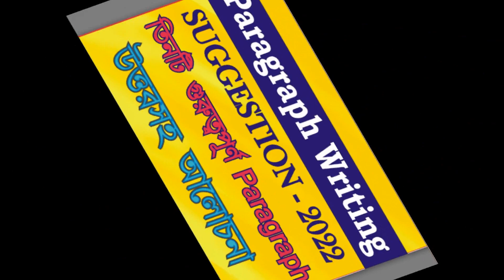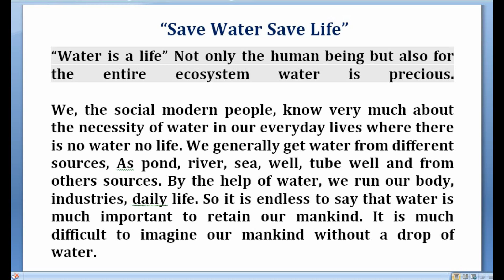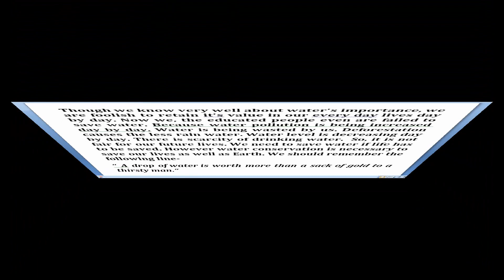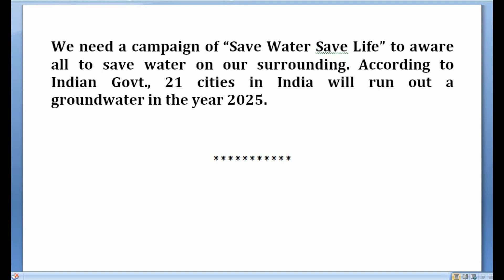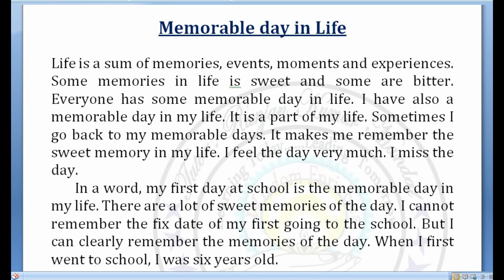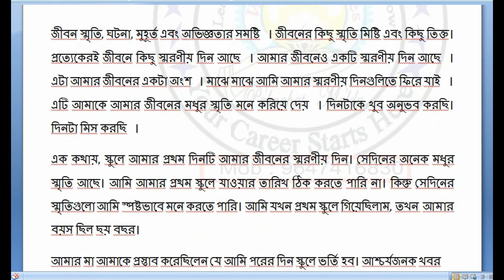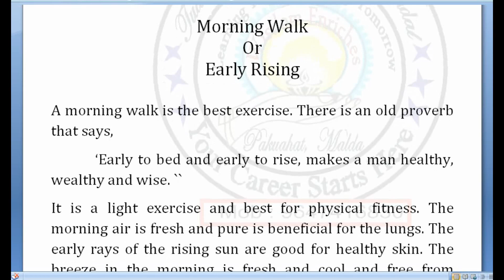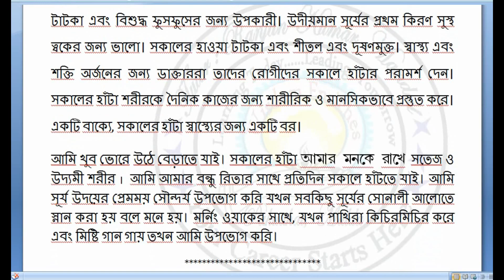PARAGRAPH WRITING SUGGESTION 2022 Paragraph Suggestion 2022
This channel has opened for educational  classes, notes, suggestions for students. Here they will get all kind of educational help , advice &  suggestions to growth their minds & knowledge. We are some teachers together in different subjects will guide, teach & help by all kind of tips, notes, suggestions & classes. We will hope,  this   CHANNEL would be a very helpful for students.